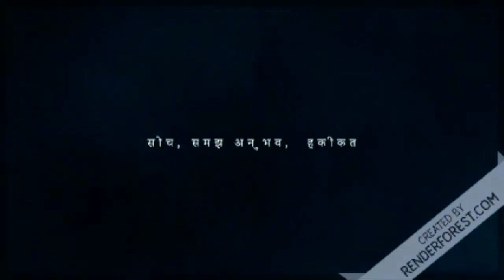क्या आपने कभी Gopal Sweets की फंगस वाली मिठाई खाई है? | GOPAL SWEETS PANCHKULA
Gopal Sweets Ki Mithai Mei Mili Fungus | गोपाल स्वीट्स की मिठाई में मिली फंगस |  Panchkula Haryana